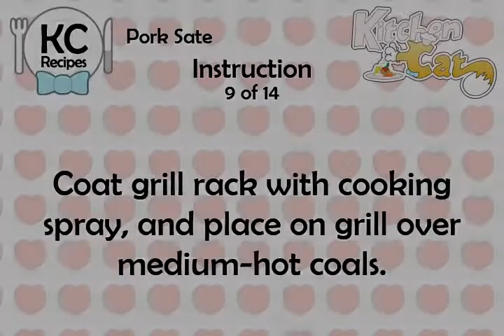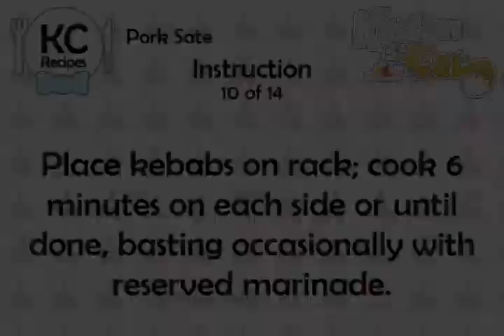Pork Sate - Kitchen Cat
★ Kitchen Cat ★ Pork Sate Recipe.
For this recipe you will need:
✰ ✰ ✰ ✰ ✰ INGREDIENTS ✰ ✰ ✰ ✰ ✰
2 tb : Minced Fresh Cilantro
Vegetable Cooking Spray
2 tb : Low-sodium Soy Sauce
1 ts : Dark Sesame Oil
1/4 c : Hoisin Sauce
1/2 ts : Crushed Red Pepper
1/4 c : Water
1/2 c : Low-sodium Chicken Broth
2 : Pork Tenderloins, (1-pound)
1/4 c : Honey
1/4 c : Creamy Peanut Butter
1 : Garlic; Minced